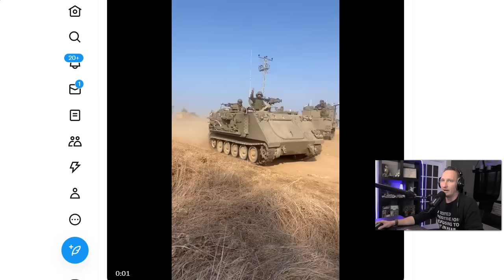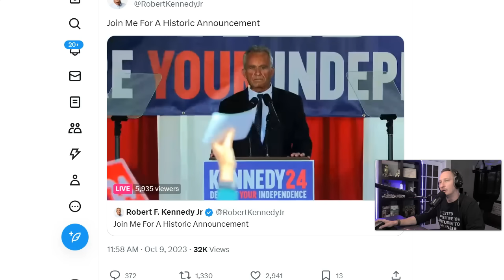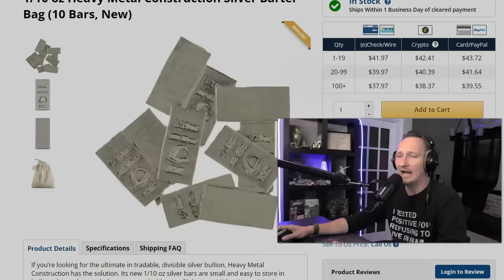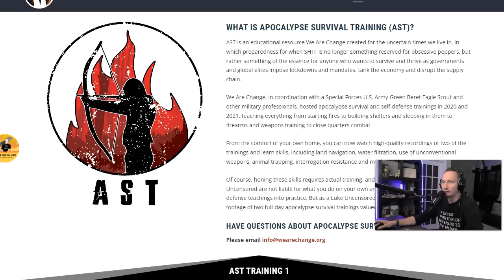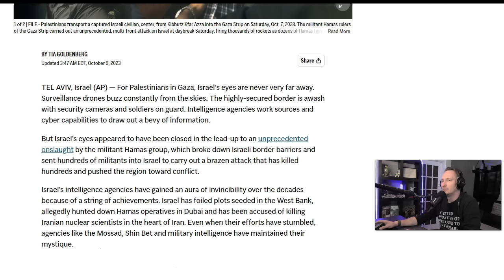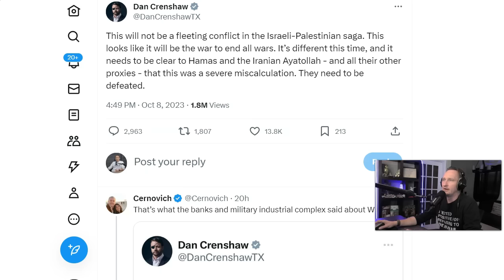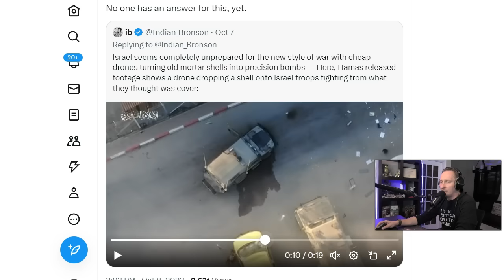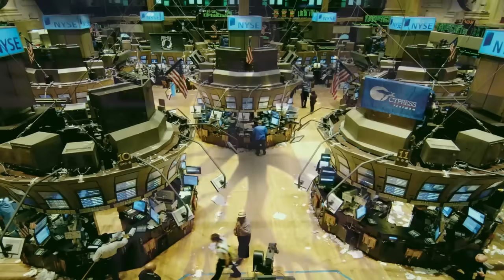LIES ON ALL SIDES... A MAJOR Escalation Is Coming! 🚨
This video breaks down the lies about the conflict and explains the major escalation coming.